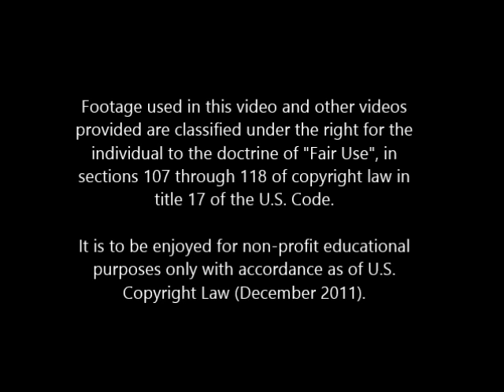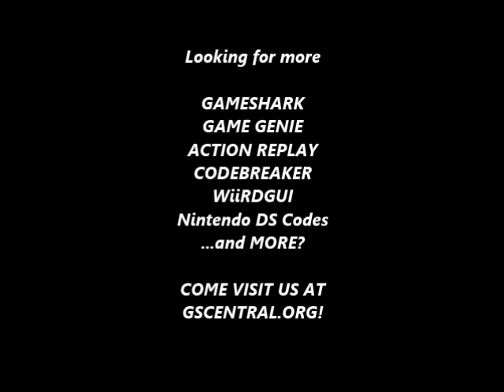GSCentral - Vectorman (GEN) - Rapid Fire (All Weapons) (PAR)